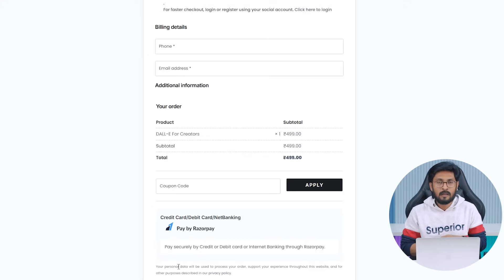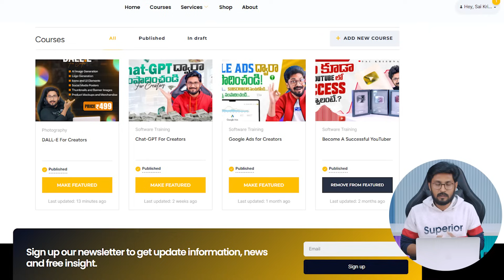DALL-E Ai Image Generation Course In Telugu By Sai Krishna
📚 Expand your skills with our expert-led courses!

🎤 Professional Services for Creators – Boost Your Content!
Get high-quality professional services for your YouTube & social media growth!

🛒 Shop – Digital Products & Subscriptions
🛍 Get exclusive tools & creator resources!
🎨 Canva Subscription – Get premium access for designing stunning visuals!

💳 Manual Payment Support & Website Assistance

📲 Join Our WhatsApp Communities & Stay Updated!
🔥 Sai Krishna Updates (Latest News & Announcements)

🚀 Take Your YouTube Journey to the Next Level!
🎯 Learn, Create, and Grow with SK Pixel Media!